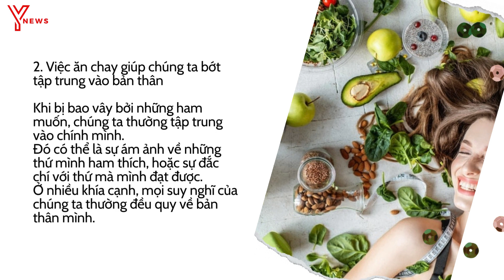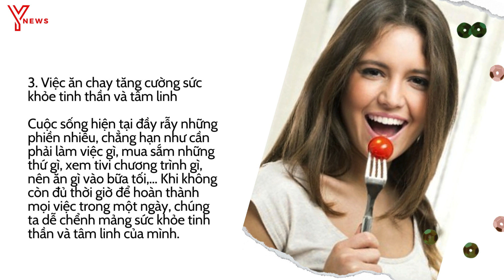Ba lợi ích của việc ăn chay